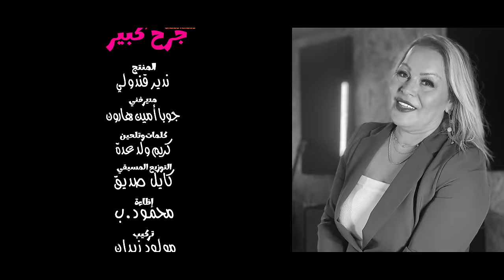Chaba Kheira - Jorh Kbir (Clip Officiel) الشابة خيرة - جرح كبير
الشابة خيرة -جرح كبير - جديد 2023
Jorh_Kbir disponible en streaming sur toutes les plateformes digitales
Le nouveau single en vidéoclip de Cheba Kheira : Jorh Kbir sur :  @Bluesound_diffusion
Arrangements - Mix & Mastering : Kail Seddik
Musicien Figurant : Ahmed Boudjadi
Réalisation du Clip  : Mouloud Zidane
Directeur Artistique : Juba Amine Haroun
Lieu de Tournage : Royal Est Paris
Production : Nadir Guendouli
Edition :  @Bluesound_diffusion    2023